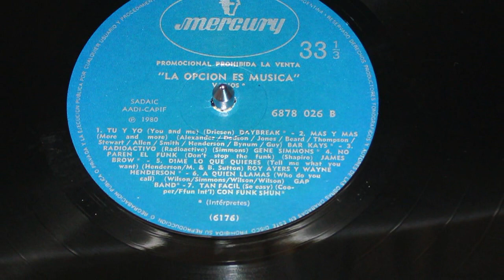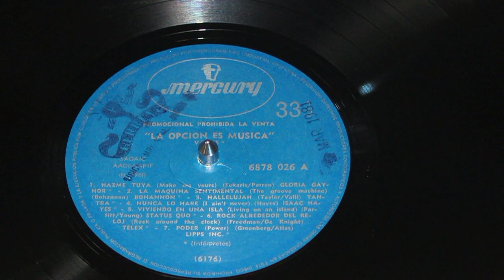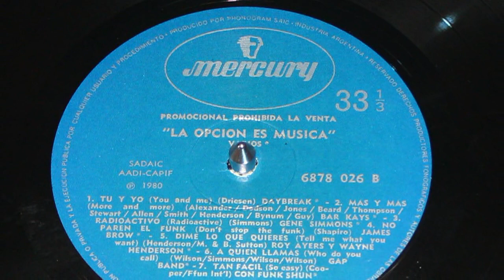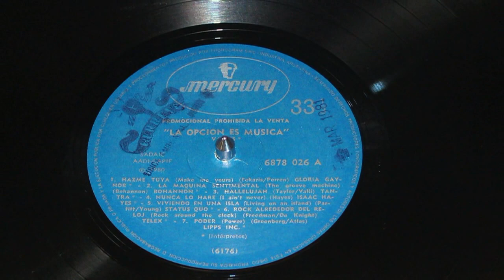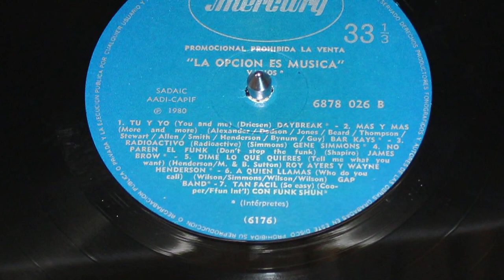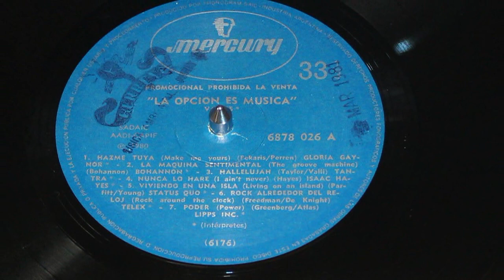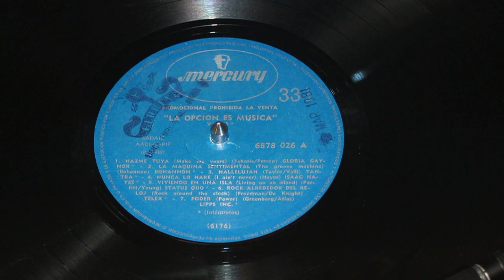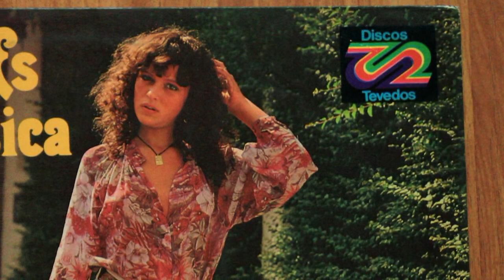La Opcion es Musica ℗ 1980 Mercury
La Opcion es Musica ℗ 1980 Mercury- Vinilo Industria Argentina